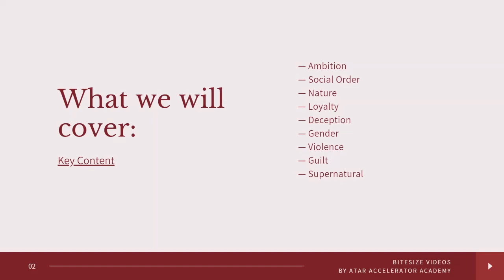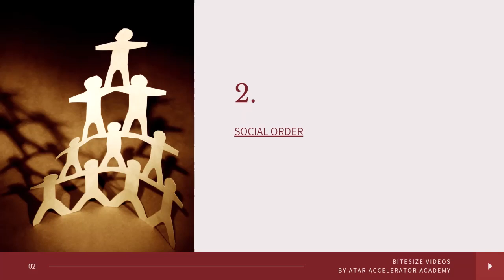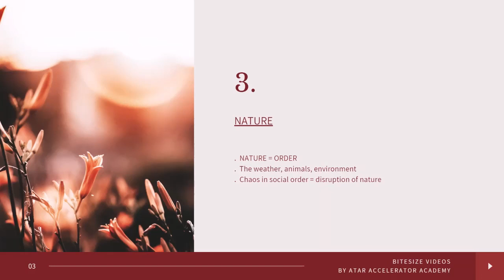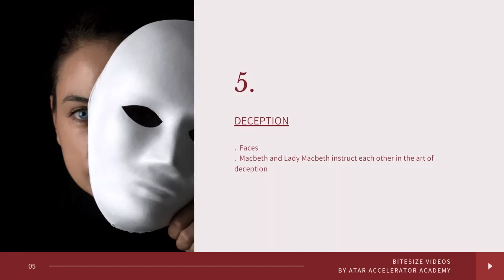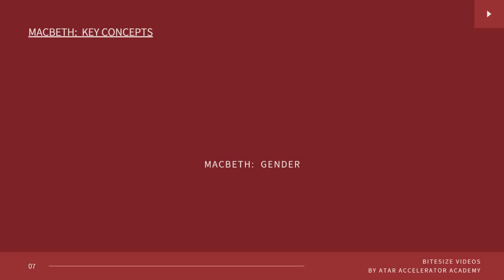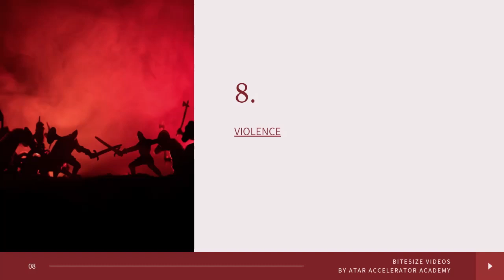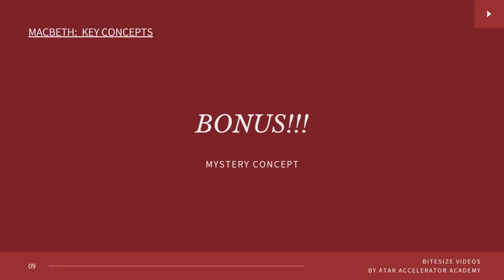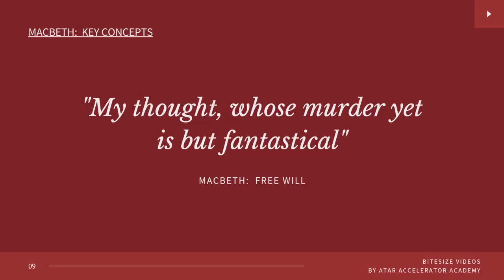Macbeth by William Shakespeare | Key themes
Here is a quick overview of the key themes in William Shakespeare's play, Macbeth, with reference to key quotations.

This is just a starting discussion point and remember that you can request a bitesize video if you'd like specific content to help you with!